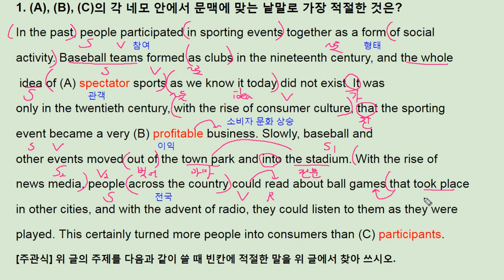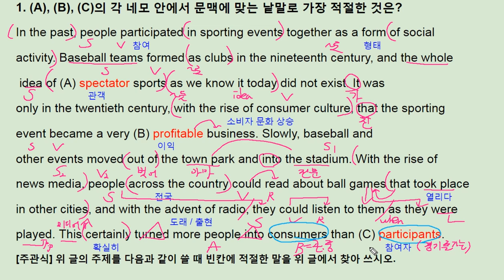수능 길잡이 영어독해 유형편 6강 Practice 1 - 번개콩 advent of spector sports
고등부: 창원 신월고, 토월고, 사파고,  대암고, 남고, 경상고, 경일고, 중앙여고,
 중등부: 대방중, 사파중, 남산중, 토월중, 상남중
초등부: 남양초, 남산초